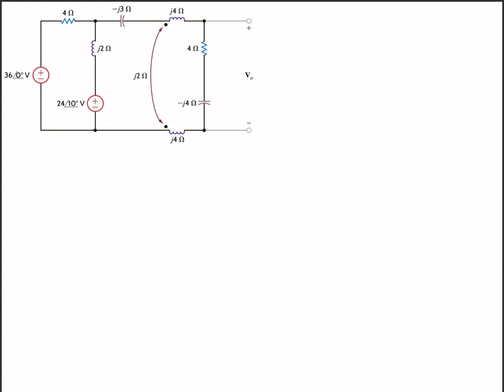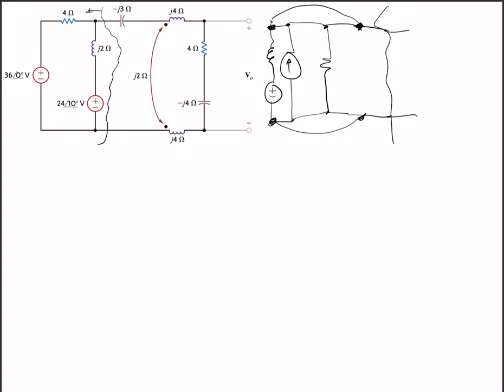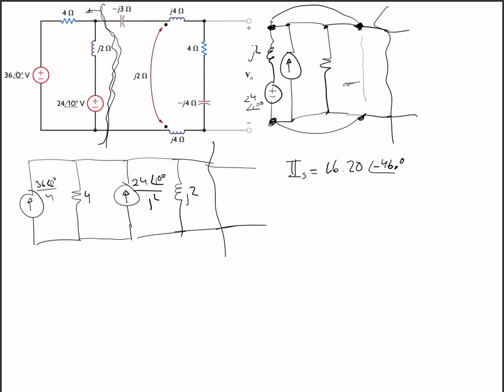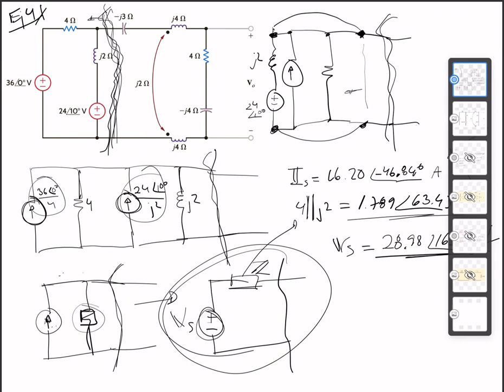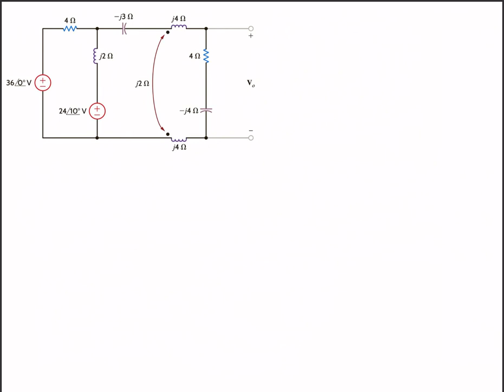Circuitos Magnéticamente acoplados, Ejemplo 3